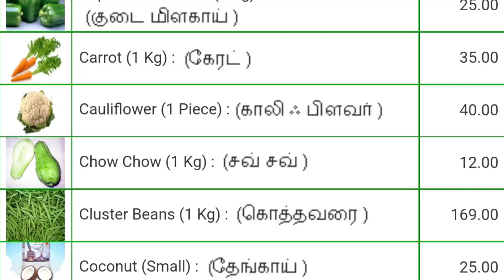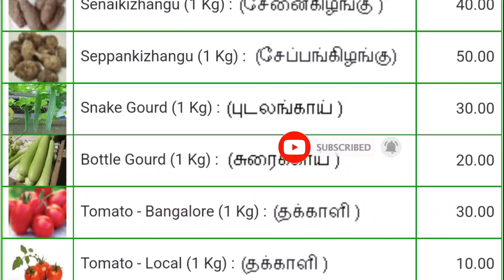Today vegetables price in Chennai 14/05/2023 | Tamil | இன்று காய்கறி விலை??? Today Vegetable